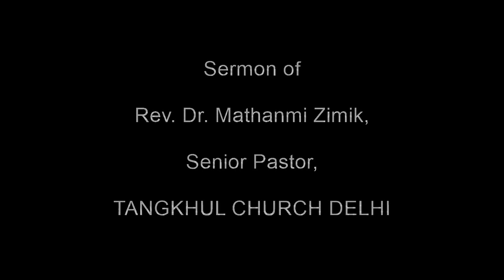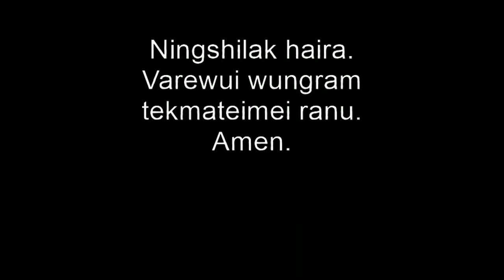Rev. Dr. Mathanmi Zimik (Ezra)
Recorded on 23rd June 2013

EZRA - Rev. Dr. Mathanmi Zimik, Sr Pastor, Tangkhul Church Delhi

2013 January eina thuilaga Sunday khokharumli tamkachithei Bible lairik (books) Judges eina thuilaga atungbing video eina haikhamina. Video kapkhui kahai makhalei kaikhala audio format eina apam khangateili (FB etc.) haimida lei. DVD eina ningchang akha TCD wui Sunday khokharum kachida welfare department li ngathingmilu, aman pailak eina yormidalei.

Video binghi TCD wui Technical Team kala Publicity Team (Pheichon) na semkashokna. Haokaphokli themlak machithuda video quality khamatha vatlak haira. Khayang bingna ning suikata masamialu. Samaman kachi eina themmeimamanda mathameimamanda lei. Rayangkhami wuivang ningshi haira.